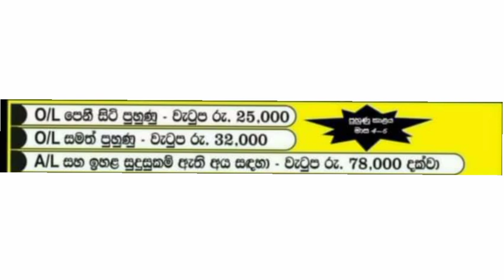job vacancy 2022 | job vacancy 2022 private job | job vacancy today | observer jobs | ngos jobs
Today I am going to talk about video

The purpose of this video is to give you knowledge about the professions and to develop your professional technical knowledge. This video will also make you aware of the latest career vacancies.  This video will keep you informed about all the latest government and private jobs.  This video will also keep you informed about the latest public and private banking jobs.  Join us to learn about the latest careers.  Have a nice day